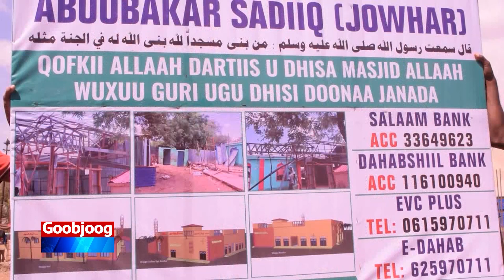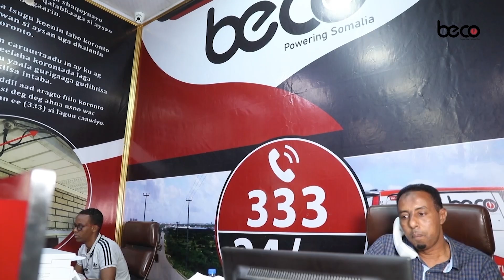Maasajid mudo u xayiraa sabab dhaqaale oo maanta dhismihiisa la bilaabay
Maasajid mudo u xayiraa sabab dhaqaale oo maanta dhismihiisa la bilaabay iyadoo muslimiinta loogu baaqay iney ka qeyb qaataan dhismihiisa